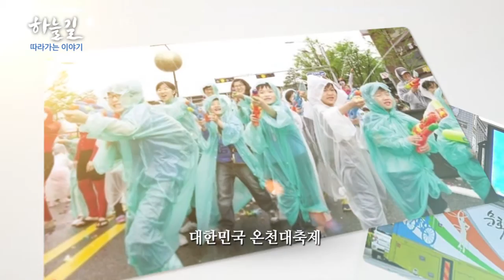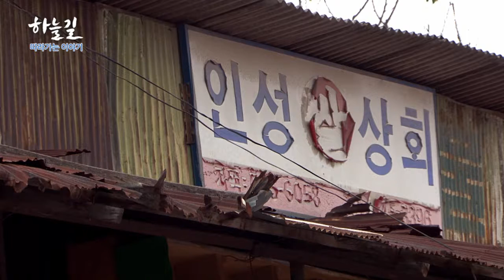하늘길 따라가는 이야기-온천동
아산시 온천동,온양관광호텔,  온천대축제, 생태복원사업, 온양온천역, 풍물5일장, 족욕체험장의 풍경을 드론으로 담았습니다